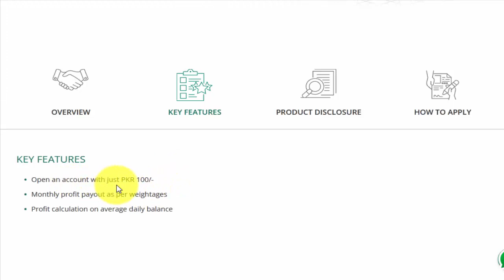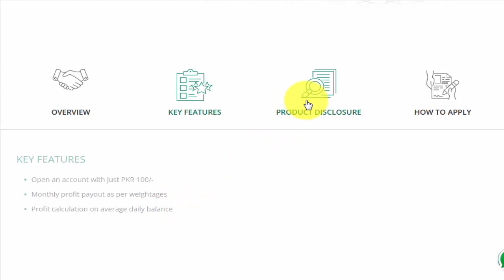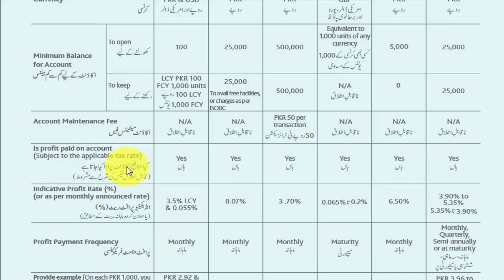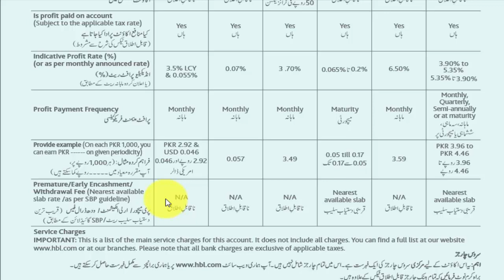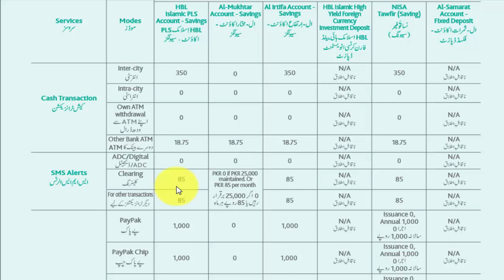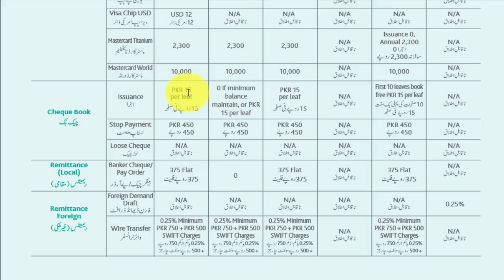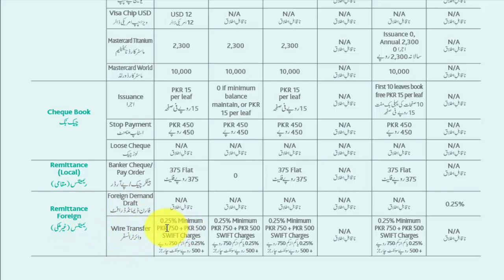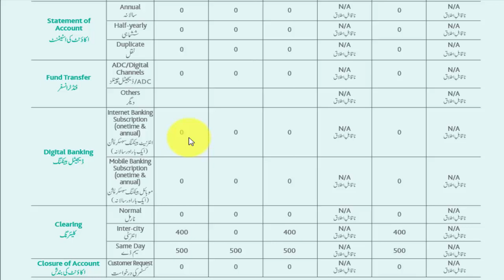HBL ISLAMIC SAVING ACCOUNT DETAILS|HBL MONTHLY ISLAMIC SAVING ACCOUNT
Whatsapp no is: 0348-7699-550